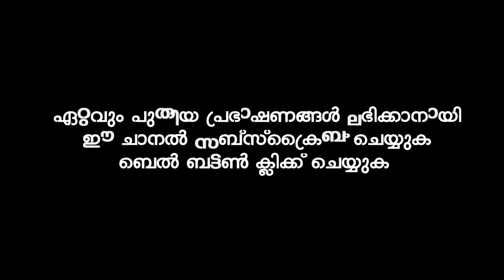എന്റെ സമയം എന്താണ് ഇങ്ങനെ മോശമാകുന്നത് | Ibrahim Khaleel Hudavi